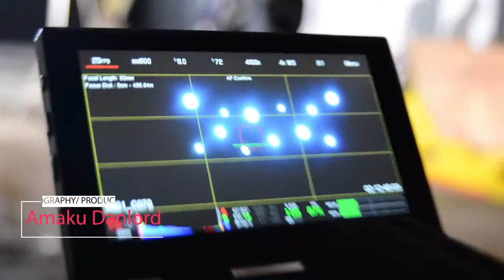Nsowera - Babaritah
Babaritah Nsowera Behind the scene